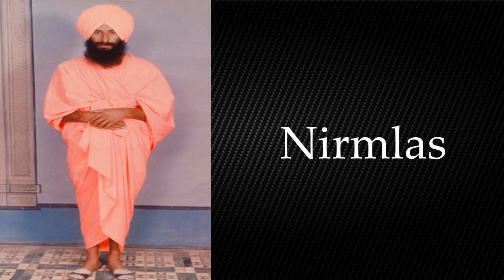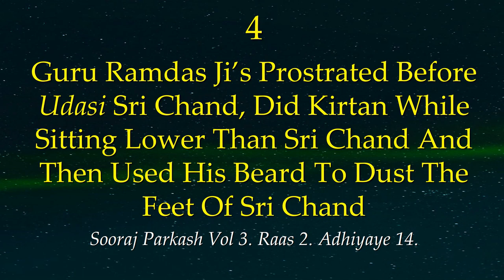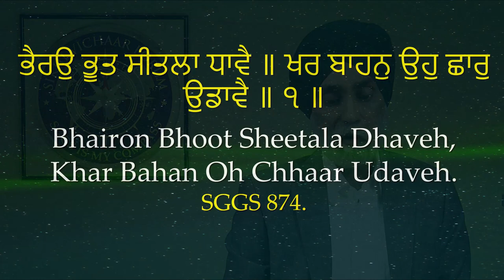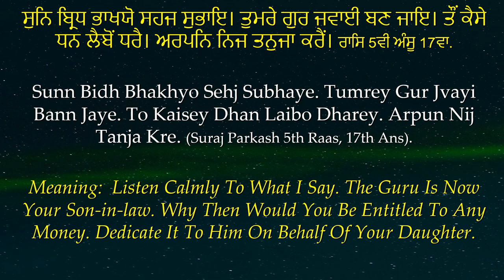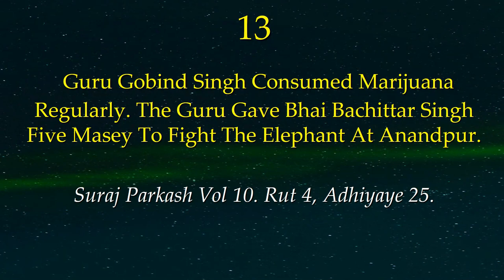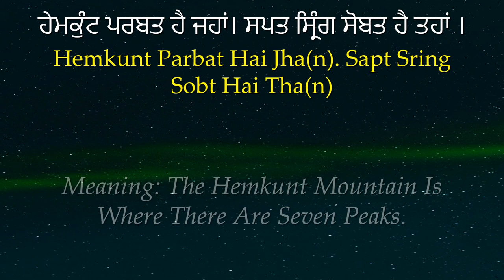Hijacking of Sikhi Part 6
Karminder Singh Dhillon PhD(Boston) discusses the distortion, corruption and adulteration of Sikh History at the hands of the nirmlas.